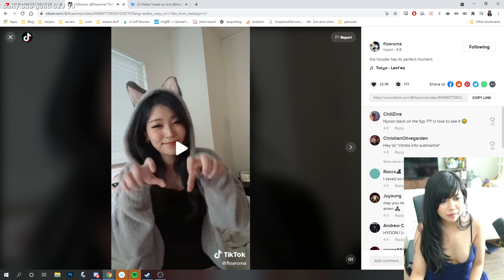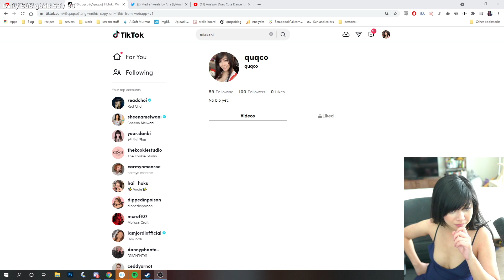I tried to do a tiktok dance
sort of success i suppose

Camera: Sony A6400
Camera Lens 16mm wide lens
You don't pay anything extra if you decide to click on it, but I'll earn a small affiliate commission if you end up buying anything from Amazon after clicking these links :)